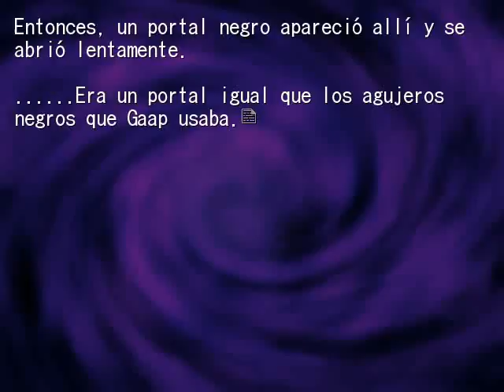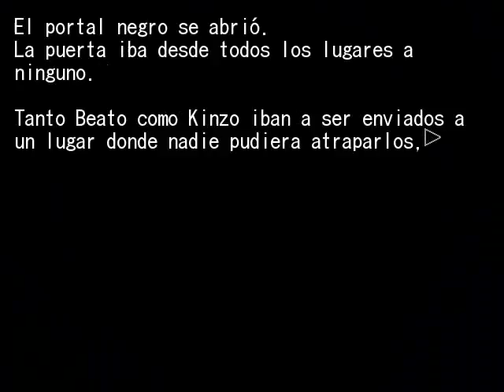EPISODIO 5 PT33